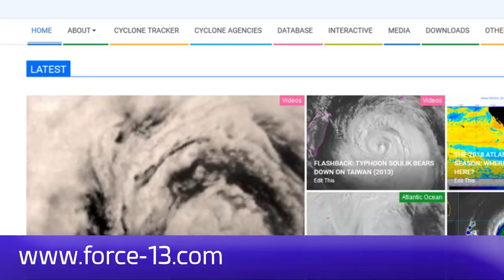Cyclone Cilida continues to intensify - 6am MUT Dec 20, 2018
Cyclone Cilida has intensified markedly in the last few hours, and further intensification is likely during today as it nears hurricane-equivalent status. The storm could peak with winds in excess of 200 kilometers per hour as it approaches Mauritius, with hurricane conditions a possibility for the island. Réunion and Rodrigues still have outside chances of tropical storm force winds, but effects are likely to be limited.